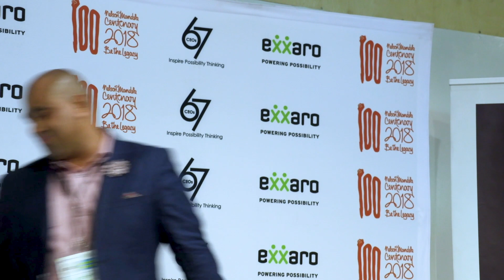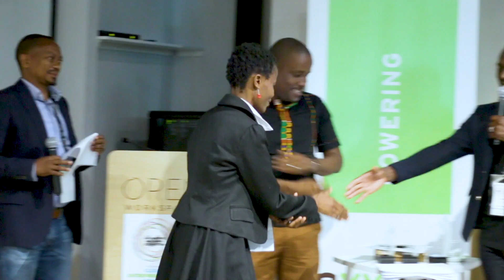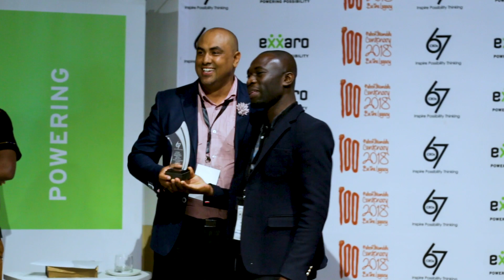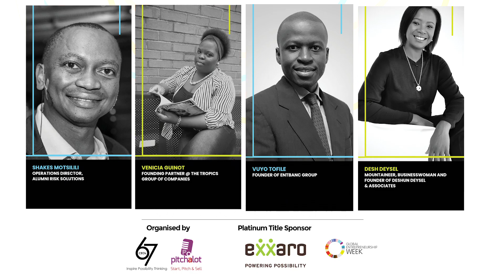67CEOs GEW2018 Grand Finale Pitching Competition and Winners Announcement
Facilitator: Derrick Ndzavi, Head: Mentorship Programme at 67CEOs Foundation NPC

Moderator: Shakes Motsilili, Operations Director, Alumni
Risk Solutions

Adjudicators:
(1) Vuyo Tofile, Founder of EntBanc Group
(2) Venicia Guinot, Founding Partner @ The
Tropics Group of Companies
(3) Deshun Deysel, Mountaineer, Businesswoman
and Founder of Deshun Deysel & Associates

1. Overall Winner, Clayton Mclean - Helios energy - R20,000 cash prize paid
2. First Runner-up, Grace Mabele - RMB International - R15,000 cash prize paid
3. Second Runner-up, Tiro Matjiu - MRT UHURU GROUP - R10,000 cash prize paid
4. Third Runner-up, Calvin Nembidzane - BLC Academy - R2,500 cash prize paid
5. Fourth Runner-up, Tshifhiwa Masikwa - Ḓulu Trading Enterprise - R2,500 cash prize paid

Thank you Exxaro Resources for sponsoring 67CEOs Global Entrepreneurship Week 2018 Advancing Inclusive Ecosystem.